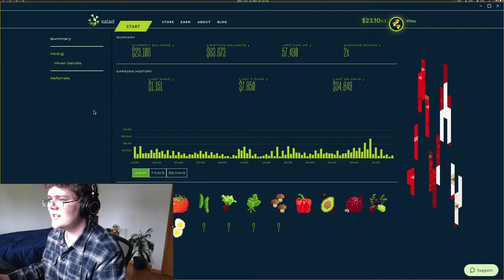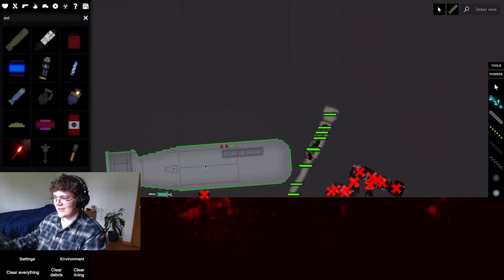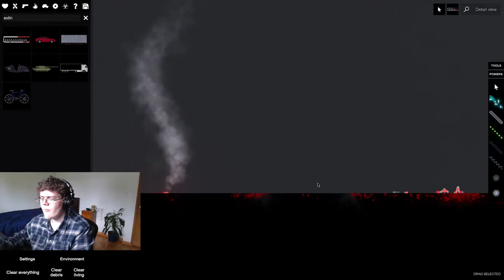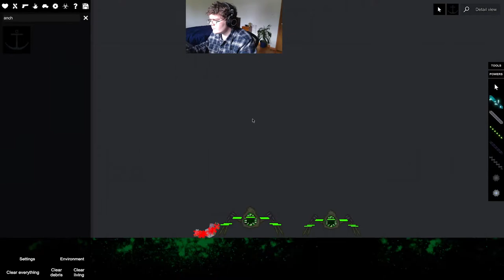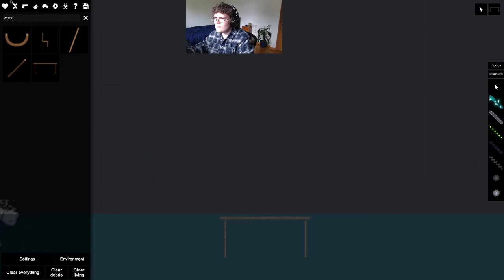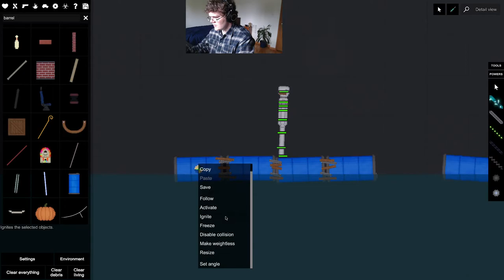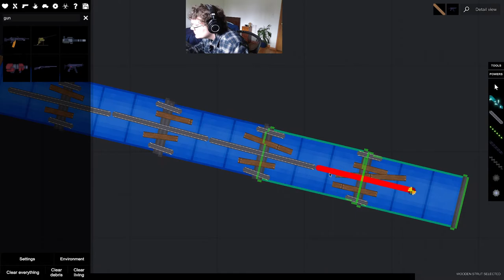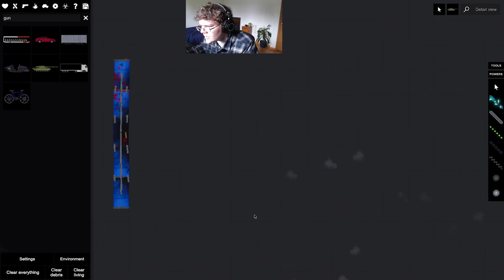playing People Playground (VOLUME WARNING)